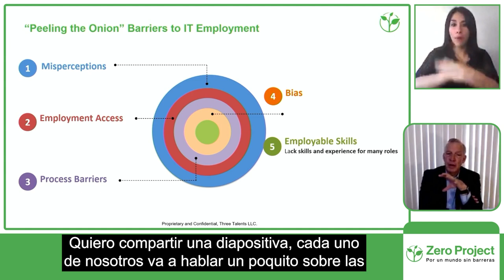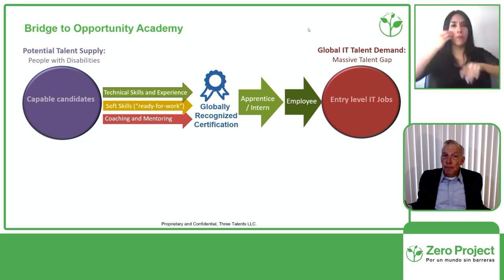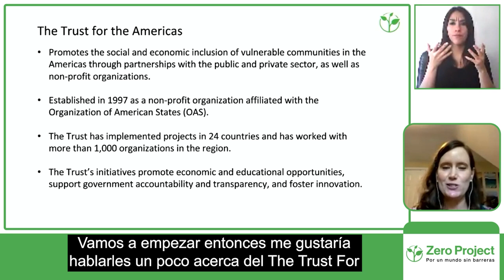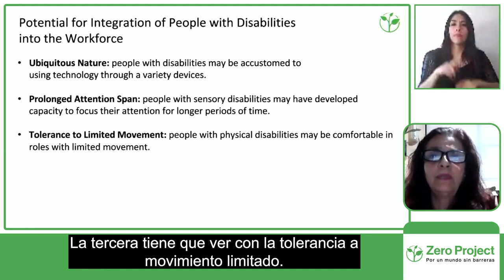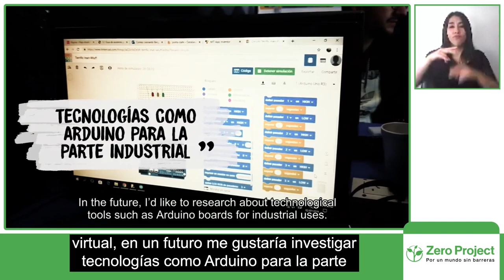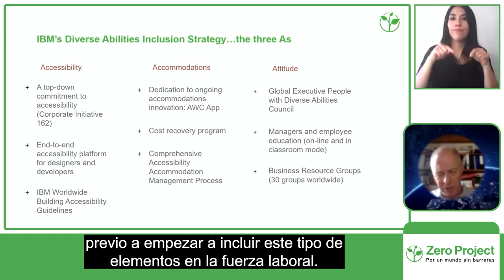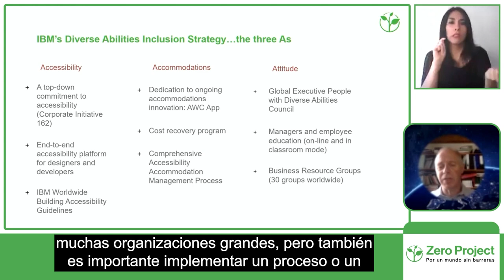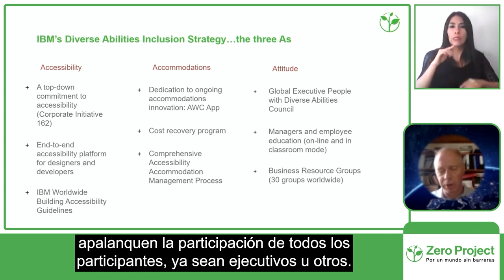Empleabilidad en tecnología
Cuatro empresas e iniciativas del ámbito de la tecnología comparten sus experiencias creando empleos para personas con discapacidad.

Exponen:
Pierina Nepote y Maite Capra, The Trust for the Americas
Yves Veulliet, IBM
Dirk Rombaut, Passwerk
Jessica Rafuse, Microsoft
Modera:
Patrick Romzek, Three Talents

Sesión: Empleabilidad en tecnología
Fecha y hora: Jueves 30 de septiembre a las 13:30 Chile / 18:30 CET